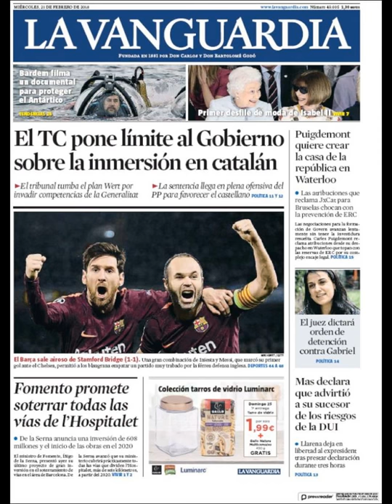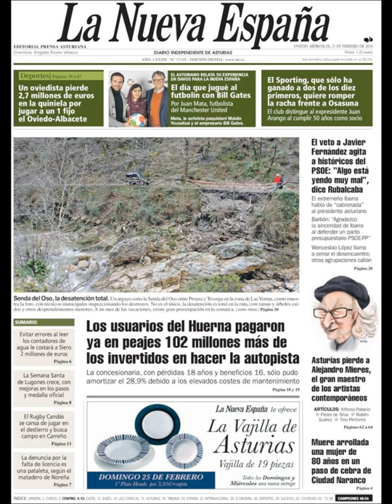Noticias Miércoles 21 Febrero 2018 Portadas Titulares Diarios Periódicos España Spain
Principales Titulares de Noticias en Portadas Diarios Periódicos Españoles del Miércoles 21 de Febrero de 2018 ¿Que le Parecio este día?